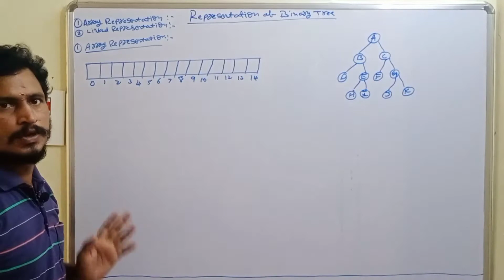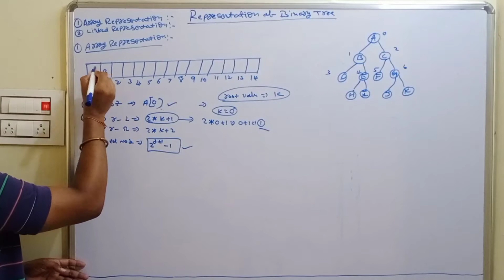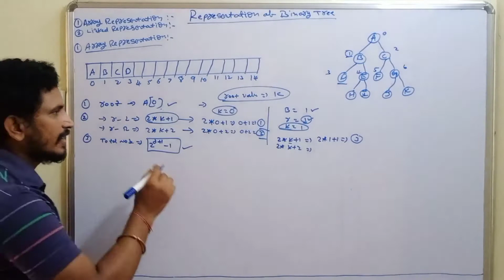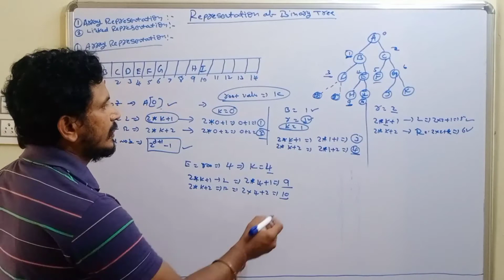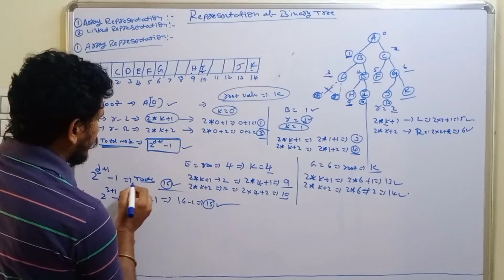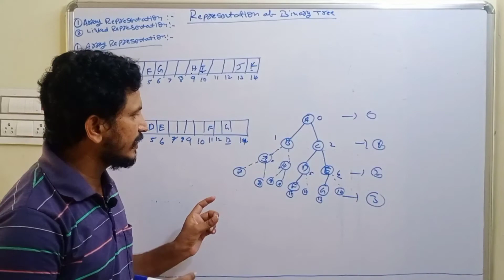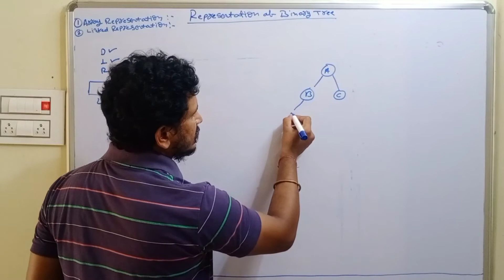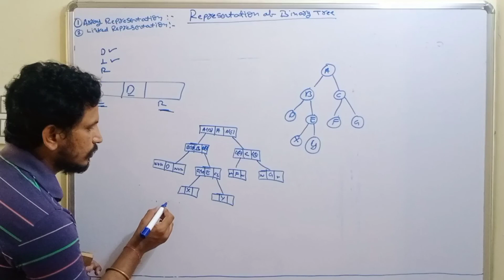Representation of Binary Tree || Data Structure in Telugu || By Mr Sivarao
Representation of Binary Tree:  Today in this video  I explain  Representation of Binary Tree in telugu.